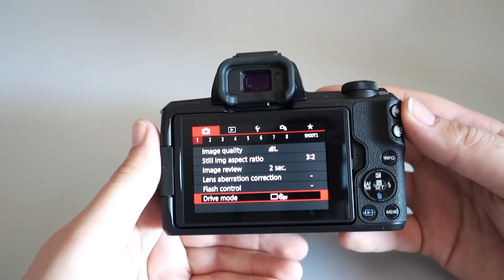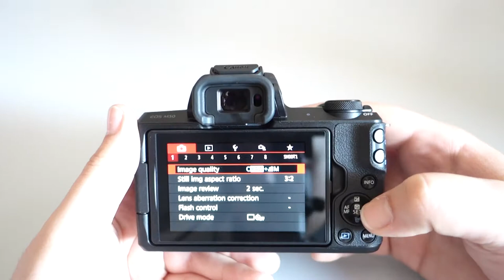Recensione EOS M50 ITA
Prime impressioni e spiegazione delle nuove funzionalità introdotte da Canon per il modello EOS M50.